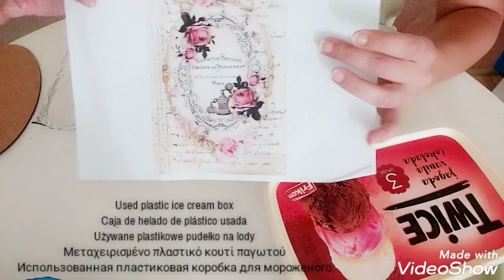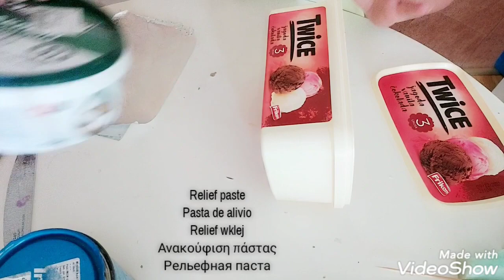How to Recycle Plastic Box With Decoupage? ♻️